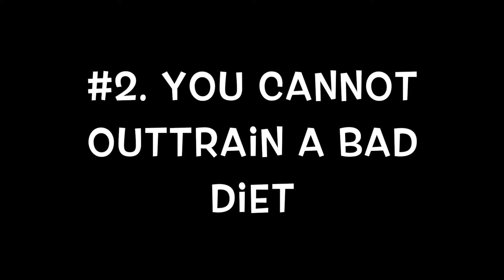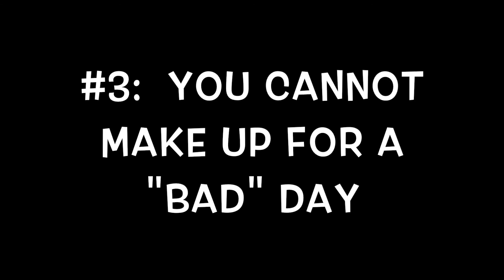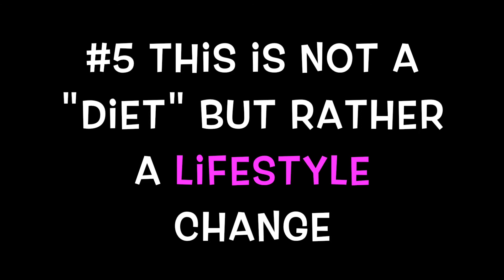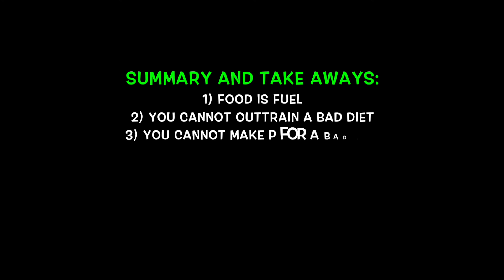6 Things I Wish I Knew Before Starting My Fitness Journey | Ep. 8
I struggled for YEARS to try and find a place of happy and healthy balance and a sustainable lifestyle to not only achieve my goals, but to maintain them. In this video, I discuss my top six biggest learning tools that I wish had clicked with me sooner along my journey! My hope is that this video helps those just starting out and those struggling along their own journeys.

This episode I discuss the hardships associated with relationships and starting a new fitness journey

MUST SEE for those looking to lose "weight"!

Check out this article written Kevin Myles at bodysport.com for an interview on my battle with anorexia